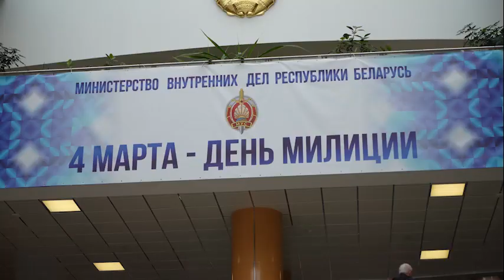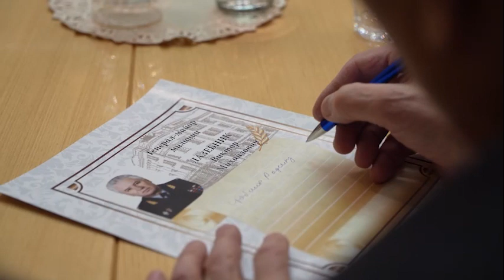Министр внутренних дел Иван Кубраков встретился с высшим офицерским составом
Министр внутренних дел Иван Кубраков встретился с высшим офицерским составом. МВД Беларуси 2 марта 2023